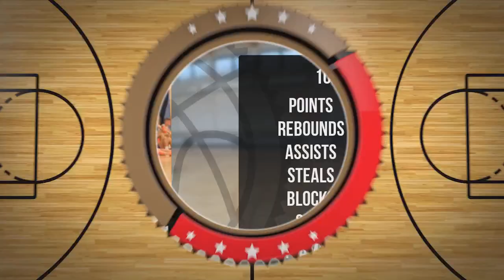Marcin Stojek Player Mixtape DC91 Września 2023